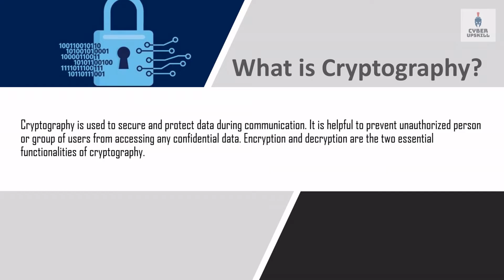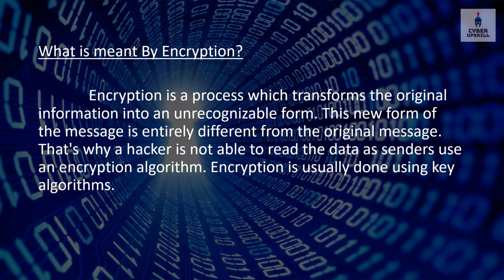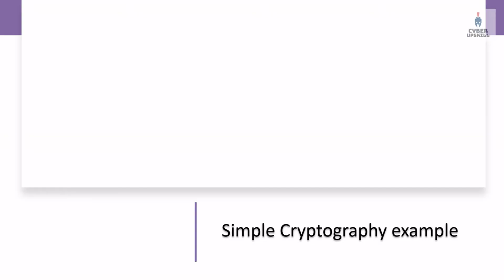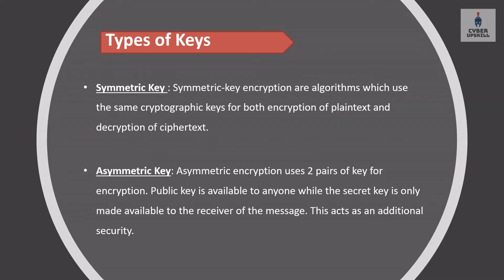What is Cryptography? Full Explanation with examples - Cryptography for Beginners in Tamil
Cryptography is the process of transforming readable information into an unreadable form so it can't be accessed by unauthorized individuals. It includes techniques such as encryption, decryption, and various types of key algorithms for secure data transmission and storage. Examples include AES encryption and RSA key exchange algorithms.